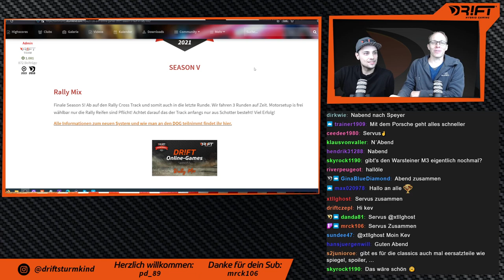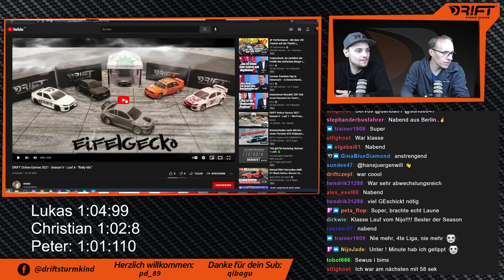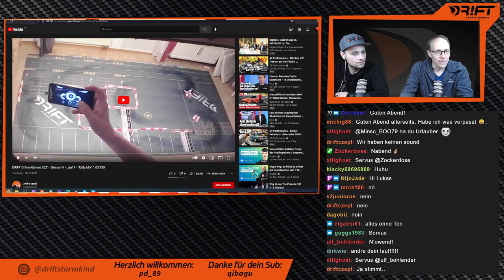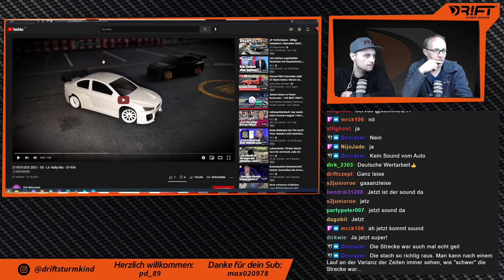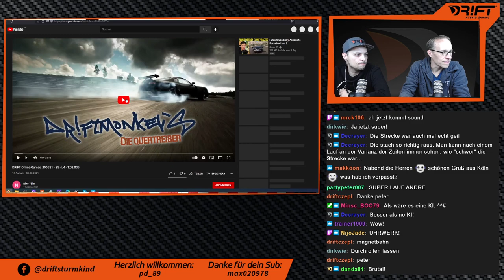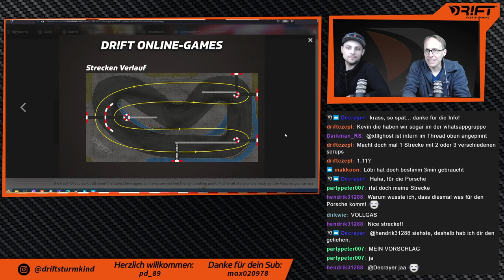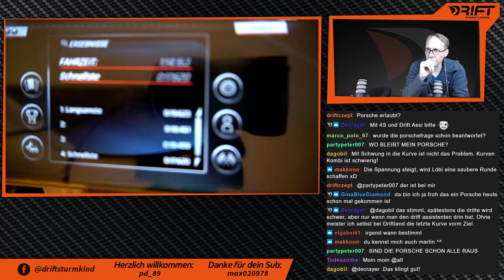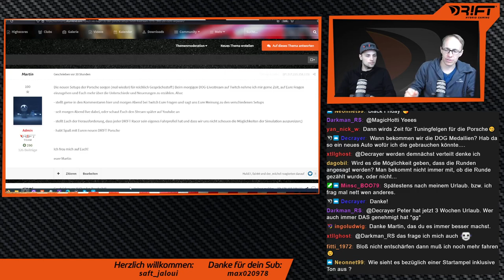DOG 2021 Season 6 Lauf 1 - "Sturmkind Speedway"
🇩🇪 Herzlich willkommen in der 6. Season der DR!FT Online Games! Testen wir zu Beginn doch gleich das neue Clubsport Setup auf dem Sturmkind Speedway. Also rein in den Rennmodus und ab auf die Piste! Es geht natürlich wieder um die schnellste Zeit also achtet darauf den richtigen Bremspunkt zu finden! Und für die alle die schon den Porsche bekommen habt, ihr dürft ihn natürlich benutzen, aber nur im Clubsport Setup! So sind alle Racer auf dem gleichen Niveau unterwegs ;)

🇬🇧 Welcome to the 6th season of the DR!FT Online Games! Let's start by testing the new Clubsport setup at the Sturmkind Speedway. So get into race mode and hit the track! Of course it's all about the fastest time again, so make sure you find the right braking point! And for all of you who already got the Porsche, you can use it of course, but only in the Clubsport setup! So all racers are on the same level on the road ;)